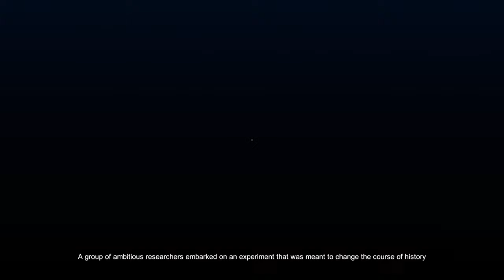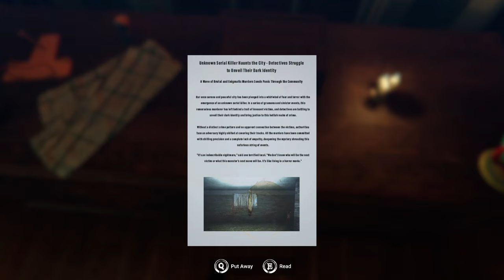This game Failed so hard to be Scary | The Sleep Experiment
Experience the horrors of one of the most infamous experiments that ever took place. As a test subject in a top-secret Soviet research facility, you must endure days without sleep while facing unimaginable terrors that lurk in the shadow.
Sounds Promising I know but Honestly fails to deliver in my opinion.
Enjoyed the Video Slash the Like Button
As always feel Free to Recommend some Insane Horror games.